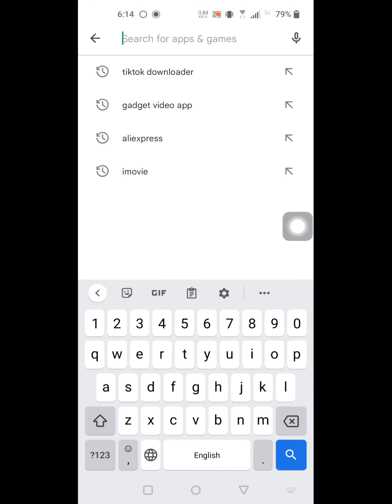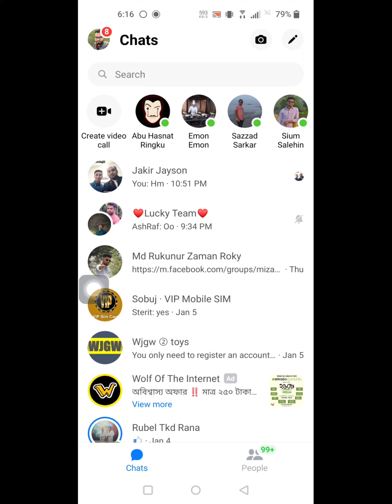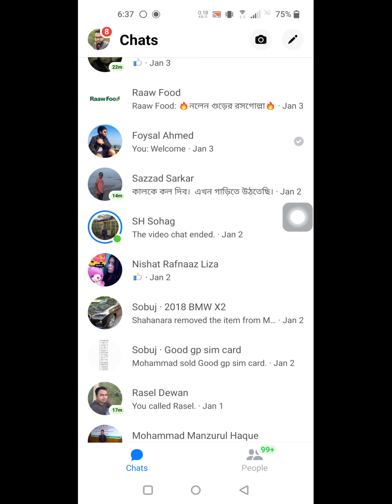how to fix can't send voice message on messenger problem 2022 | messenger not sending voice message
Are you looking for how to fix can't send voice message on messenger problem 2022 | messenger not sending voice message ?  In this video I show you how to fix  can't send voice message on messenger problem 2022 | messenger not sending voice message.
I hope that this method solve can't send voice message on messenger problem 2022 | messenger not sending voice message.

messenger voice message not sending
how to fix messenger not sending messages
how to fix voice message on messenger
why i can't send voice message on messenger
cannot send voice message in messenger
messenger can't send voice message
messenger voice message not playing
can't send voice messages on messenger
i can't send voice messages on messenger
messenger message not sent problem
messenger voice problem
voice message problem in messenger
how to download audio from messenger
how to fix message could not be sent on messenger
how to fix messenger not sending voice messages
messenger cannot send voice
messenger not sending messages
messenger problem